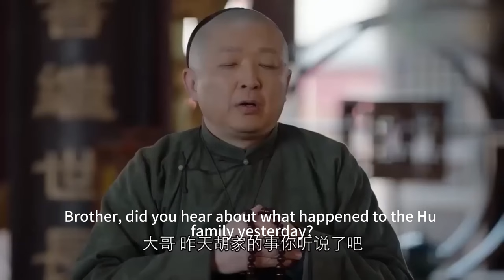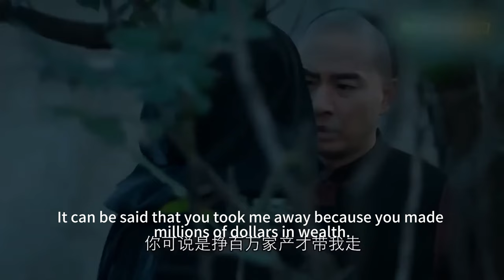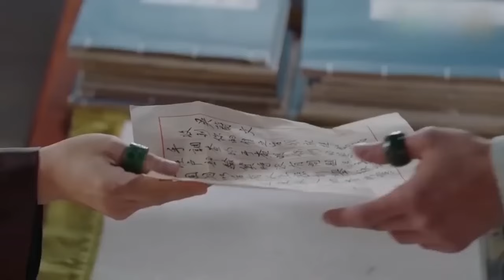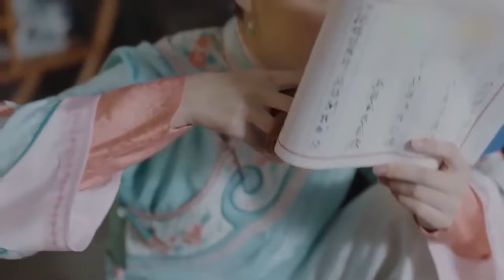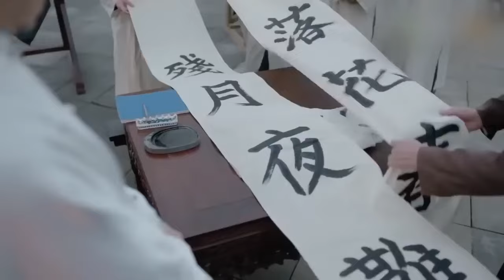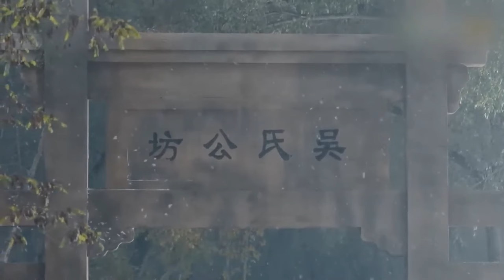💦 【Full Movie】新婚夜灰姑娘要走，總裁一句話，她害羞鑽進被子，當場懷孕